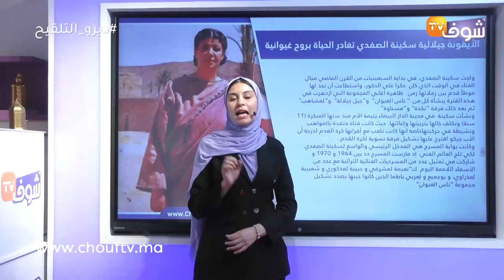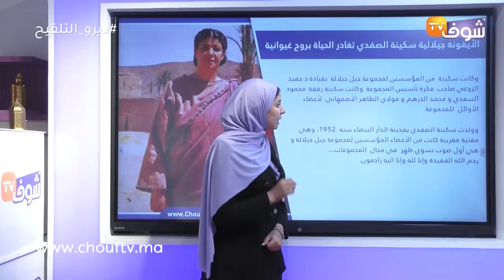الأيقونة جيلالية سكينة الصفدي تغادر الحياة بروح غيوانية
فقدت الساحة الفنية المغربية اليوم الجمعة، 20 ماي الحاجة سكينة صفدي عضو مجموعة جيل جيلالة بعد معاناة مع المرض.